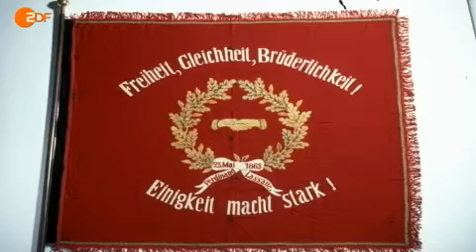Toll! - Dalli, Dalli, Gabriel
Frontal 21 - Toll! vom 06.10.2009
to win an iPhone!